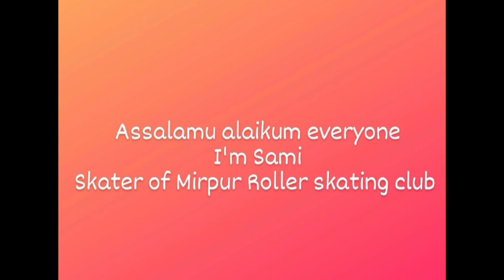Content Creator No:1 Sami + Time: 3Oct-3Nov 11.59pm Content Making Competition 2023/ Season 1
Content Making Competition 2023
Name: Sami
Content Creator No: 01
Competition Duration: 3 October to 3 November 11.59pm
Club: Mirpur Roller Skating Club

পুরস্কার
প্রথম পুরস্কার নতুন এক জোড়া স্কেট জুতা ।
দ্বিতীয় পুরস্কার নতুন একটি ভাল মানের হেলমেট
তৃতীয় পুরস্কার মিরপুর  রোলার স্কেটিং ক্লাব  এর একটি অফিসিয়াল জার্সি
চতুর্থ  পুরস্কার নতুন এক জোড়া গার্ড ( শুধু হাতের তালুর গার্ড )
পঞ্চম পুরষ্কার নতুন এক জোড়া গার্ড ( শুধু হাতের কনুইয়ের গার্ড )
ষষ্ঠ পুরস্কার নতুন এক জোড়া গার্ড ( শুধু পায়ের হাঁটুর গার্ড )
সবার জন্য শান্তনা পুরষ্কার থাকবে পিজ্জার ৮/১ অংশ + জুস

অংশগ্রহণ করার নিয়ম  (শর্ত প্রযোজ্য)
স্কেটিং নিয়ে ভিডিও বানাতে হবে । সেটা হতে পারে স্কেটিং এর গল্প অথবা স্কেটিং প্রতিযোগিতার ভিডিও অথবা মিরপুর রোলার স্কেটিং ক্লাবে স্কেটিং করার অনুভূতি  প্রকাশ ইত্যাদি। মূল কথা ভিডিও হতে হবে স্কেটিং নিয়ে । এই প্রতিযোগিতায় অংশ নিতে পারবে শুধু মাত্র মিরপুর রোলার স্কেটিং ক্লাবের সদস্যবৃন্দ । ভিডিও গুলো ৩ অক্টোবর ২০২৩  মিরপুর রোলার স্কেটিং ক্লাবের  অফিসিয়াল ইউটিউব চ্যানেল থেকে প্রকাশ করা হবে । ভিডিও দেয়ার সময় বাড়িয়ে ১০ অক্টোবর ২০২৩ করা হয়েছে । তাই এর মধ্যে আমাদের দেয়া গুগল ড্রাইভ লিংকে ভিডিও আপলোড দিতে হবে । গুগল ড্রাইভের লিংক ক্লাব থেকে দিয়ে দেয়া হয়েছে ।
ফলাফল প্রকাশ করা হবে আগামী ২৭ নভেম্বর ২০২৩ ।

যে নিয়মে বিজয়ী নির্বাচন করা হবে
১.ভিভিও তে সবচেয়ে বেশি ভিউ থাকতে হবে + ভিডিওর  নিচে সব থেকে বেশি কমেন্ট থাকতে হবে ।
২.ভিডিও চ্যানেলে আপলোড হওয়া থেকে ৫০ দিন হিসাব করে ভিউ + কমেন্ট হিসাব করা হবে ।
৩.ভিডিও সাইজ মিনিমাম ৩ মিনিট হতে হবে । ভিডিও ৩ মিনিটের বেশি হলে কোন সমস্যা নাই।
৪.ভিডিওর  ভিউ মিনিমাম ৫০০ এর বেশি থাকতে হবে ।
৬.একই স্থানে যদি একাধিক প্রতিযোগী বিজয়ী হয় সে ক্ষেত্রে লটারির মাধ্যমে বিজয়ী নির্বাচন করা হবে ।